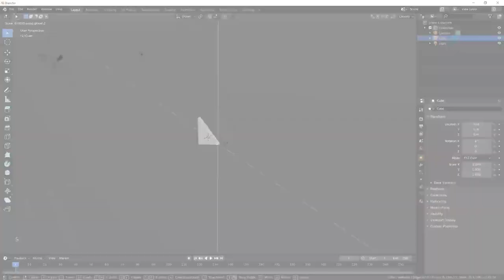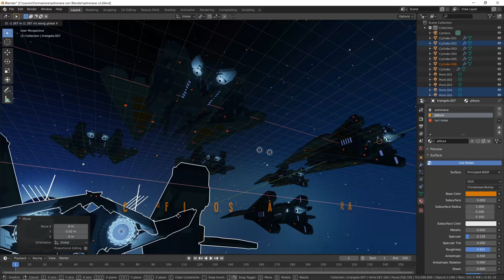Mecha design con Blender e Clip Studio Paint - Disegnare astronavi - Tutorial trailer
Trailer del mio tutorial per realizzare un modello 3D di un'astronave e poi trasformarlo prima in un disegno al tratto e poi in un'illustrazione a colori.
(sconto del 25% per tutto il mese di Gennaio 2020 con il codice "astrogennaio2020" o il seguente
Nel tutorial si usano solo gli strumenti base dei programmi così come sono appena installati. Nessun plugin aggiuntivo o pennelli particolari, chiunque può seguirlo avendo semplicemente Blender (che è gratuito) per la prima parte di modellazione 3D e Clip Studio Paint per la seconda parte di disegno.
Con un pizzico di fantasia è possibile adattare questo metodo al mecha design in genere, per diversi tipi di oggetti e mezzi.
Non lo consiglio ai principianti di Blender. E' meglio prima conoscere un po' le basi del programma.
Per chi non ha mai usato Blender, ho realizzato un tutorial molto completo che insegna a usarlo da zero nelle sue funzioni principali più utili per noi disegnatori; lo trovate qui